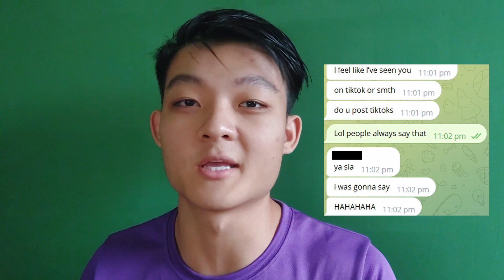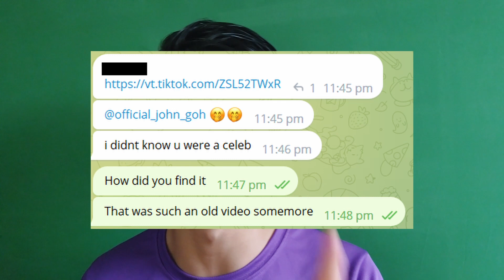Am I The Same IRL vs My Videos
Click below for some cool stuff!